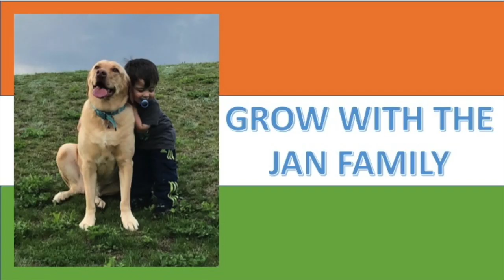Straight From The Heart / Why Are We Doing This & Is AGT a Fair Global Platform?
For those of you who are new here, this is our story and our reaction to V. Unbeatables unfair treatment.